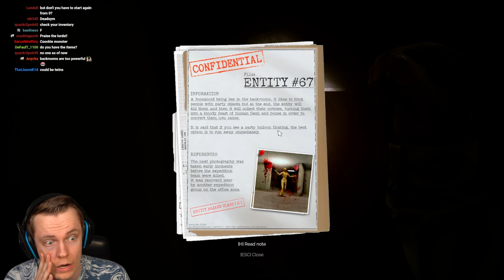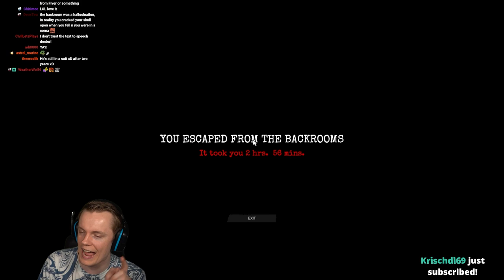The Most Terrifying Backrooms Game Yet - Inside the Backrooms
In this video we play INSIDE THE BACKROOMS. This is a new Backrooms horror game and it is BY FAR the best and most scary one I have ever played. It absolutely terrified me and I really hope you enjoy! Much love and see you during the streams :D